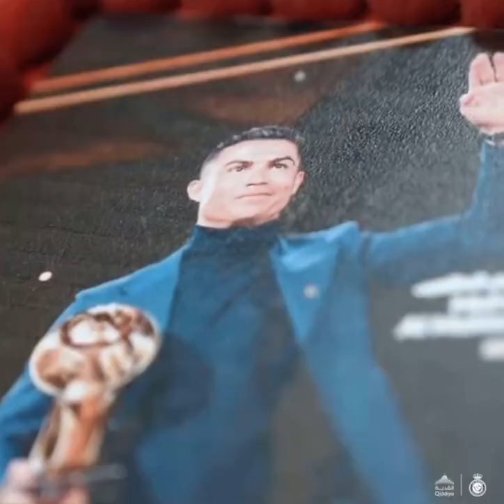Cristiano Ronaldo foi surpreendido com mais um bolo pelos prémios ganhos nos Globe Soccer Awards.😎